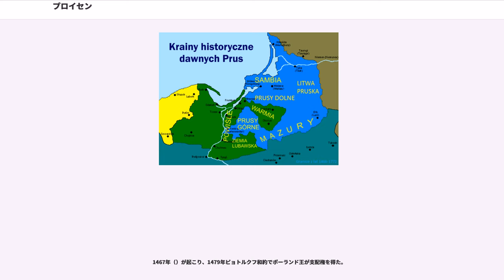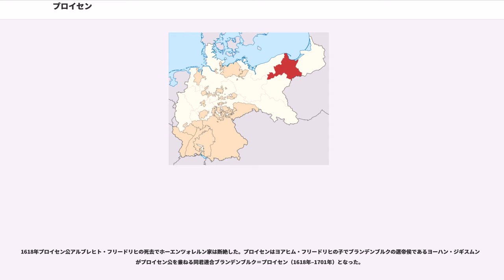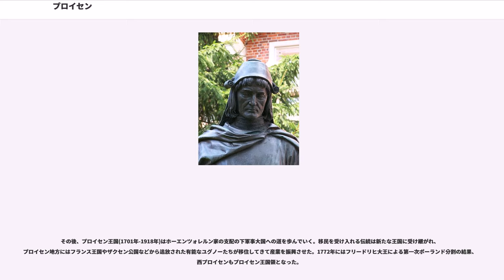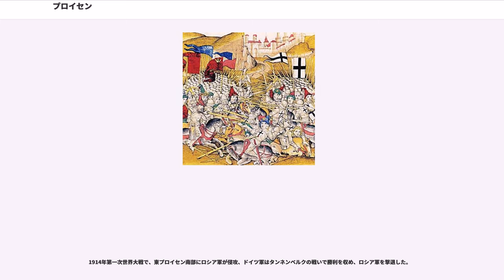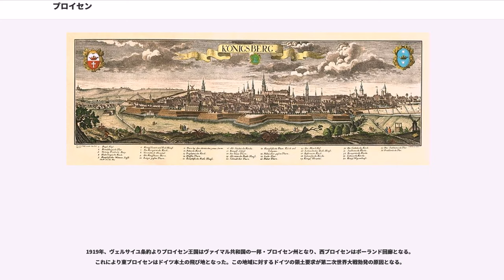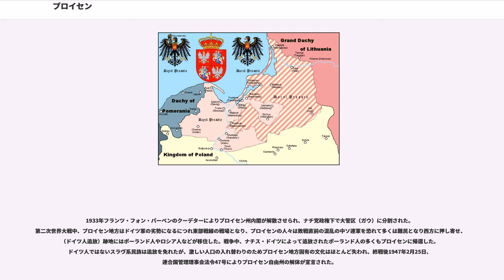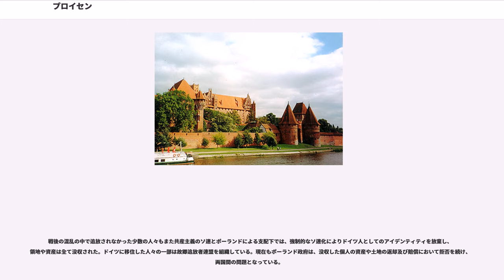プロイセン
プロイセン（、、、プロシア語: Prūsa）は、現ポーランド北部からカリーニングラード州（ロシアの飛び地）・リトアニアにかけて広がる地域。歴史的には、北にからクルシュー砂州にかけてのバルト海、そしてヴィスワ川流域西方からネマン川の間にある内陸の（Mazury）にかけての地域である。プロシア（普魯西）は、英語名（Prussia）に基づく名称である。
プロイセン公国とブランデンブルク辺境伯を起源とし、ドイツ統一（ドイツ帝国）の中核となったプロイセン王国（ドイツ語:Königreich Preußen、英:Kingdom of Prussia、ポーランド語:Królestwo Prus）の国名は、この地域の名称に由来している。

プロイセン地方の領域は西側はポメラニア（ポーランド名：ポモージェ、ドイツ名：ポンメルン）でドイツに接し、東はネマン川（ドイツ名メーメル川）を境にポーランドとリトアニアに隣接、ヴィスワ川（ドイツ名ヴァイクセル川）で東プロイセンと西プロイセンに分けられる。東プロイセンの中央には東西にプレゴリャ川（ドイツ名プレーゲル川）が流れ、その河口に中心都市カリーニングラード（ケーニヒスベルク）がある。

プロイセン地方は、1772年のポーランド分割以降全域がプロイセン王国（後のドイツ国）の領域に入っていた。だが、第一次大戦後のヴェルサイユ条約によってダンツィヒ以外の西プロイセンはドイツ国からポーランドへ割譲され、東プロイセンは自由都市ダンツィヒとポーランド回廊によってドイツの飛び地になった。第二次世界大戦勃発（ポーランド侵攻）後、戦時中は再び全域がドイツ国（ナチス・ドイツ）の管理下に置かれたが、大戦後は西プロイセン全域がポーランド領に、東プロイセンはソビエト連邦（ロシア、リトアニア）とポーランドに分割され、それ以降はプロイセンという地域名が現地で使われていない。

第二次世界大戦以前のプロイセンの住民は、東方植民によって移住してきたドイツ人が多数を占めていた。だが、終戦前後にソ連が行ったドイツ人追放または国外避難でほとんどのドイツ人はドイツへ移住し、現在のプロイセンの住民のほとんどはポーランド人、ロシア人またはリトアニア人となっている。

プロイセンという名前は、プルーセン人またはプルッツェン人として知られるヴィスワ河口付近に居住した先住民に由来する。民族大移動以降はソルヴ人やカシューブ人のようなスラヴ系諸民族も移住してきた。またもう一つの説では、ロシアあるいはルーシの近くを「プロシア」と呼んだことから来ているとも言われている。

西暦98年、タキトゥスの「ゲルマニア」記述によると、スエビ族、ゴート族とその他のゲルマニア民族がヴィスワ川両岸から北東は まで居住していた。約800-900年後、アエスティは古プルーセン (Old Prussians) と名づけられ、997年以降ポラン族の新公国からの侵略には幾度も抵抗に成功した。
10世紀に西スラブ民族のキリスト教化が進むと、977年にポーランドのボレスワフ1世はアーダルベルト司教を軍事とキリスト教化の布教目的でプロイセンに送り込むが、プルーセンの異教司祭により殺された。プルーセン人は、1015年、1147年、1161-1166年、そして13世紀中幾度ものポーランドによる侵略を撃退した。

ポーランドのコンラト1世 (マゾフシェ公)は北方十字軍を徴集し、何年もプロイセン侵略を試みたが敗北に終わった。教皇は十字軍をさらに準備した。終にコンラト1世は、クルムラント（現ヘウムノ）領有権と引き換えにドイツ騎士団を招聘し、プロイセンはの期間にドイツ騎士団により征服され、プルーセン人と近隣の、リーヴ人達の領土はドイツ騎士団国家の管理下となった。

1228年、神聖ローマ皇帝・フリードリヒ2世の発したリミニの金印勅書（現在では偽造だとされる）により騎士団のプロイセン領有が認められ、この金印勅書を根拠として1230年に結ばれたでドイツ騎士団はプロイセンの領有権を確立、ケーニヒスベルク（現ロシア、後にプロイセン公国、プロイセン王国の首都とし発展）やトルン（トルニ）、マリエンベルク（マルボルク）、アレンシュタイン（オルシュティン）などに城を築き拠点とし発展していった。残忍な征服者に対し先住民は頑強に抵抗し1260年–1274年のとなった。だがローマ教皇のドイツ騎士団は軍事的にも優勢で14世紀前半までにプロイセンの大半はキリスト教化された。文字を持たなか...